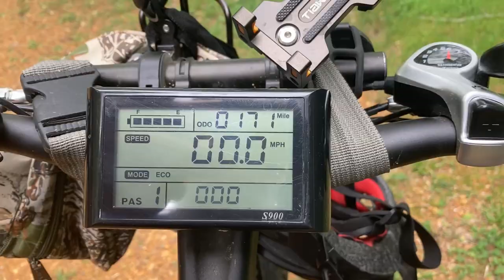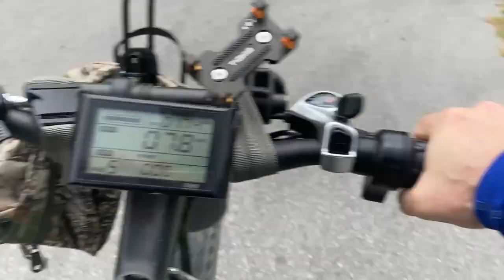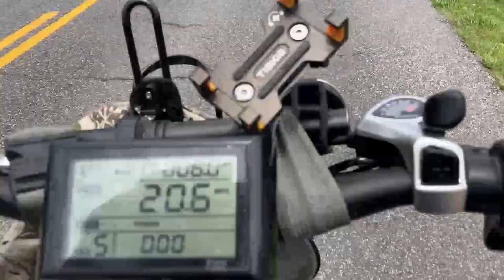I Am In Trouble Again? Ecotric Fat Tire Bike Mile 7186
*                                                                                                                                                             * Today was a nice ride on mile 7186 of my Ecotric Fat Tire bike adventure.  Watch Papa Blue Shirt kindle an old memory which he soon regrets because of jealous wife.

00:00 intro
00:46 Wet driveway
01:09 What hit my leg
01:50 A lot of snakes
02:10 Giant Spiders
04:50 Amish Phone booth
05:24 86 and 91 years old and still riding
06:30 Studebaker Hawk
09:20 Smells and sounds and memories
10:02 His and hers outhouses
10:40 Old songs with good tunes bad message
11:50 I am old fashioned
11:20 Dogs surprise me
12:48 One look and I know I am in trouble
14:00 Tenn Waltz
16:50 Dog waiting for me
17:35 Why you laughing
17:55 OH NO, I am in trouble again
19:44  This is why I was talking about it
20:16 Moral of the story, Don't dance with anyone else
20:35 Save the dance for you
20:42 This is why they were laughing :)

Handlebar mitts
Seat rack with bag
Normal mount rack
Extra battery ecotric mountain bike
360 camera
4 sets colored Goggles
Downtube fenders
Ecotric fat tire fenders
My seat
Thumb Piano